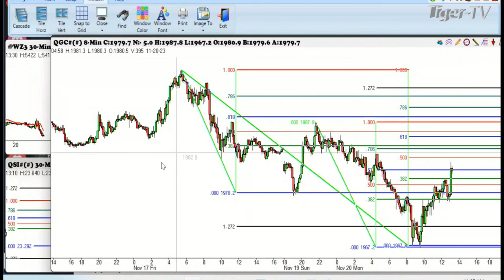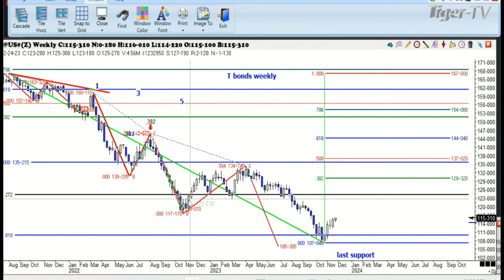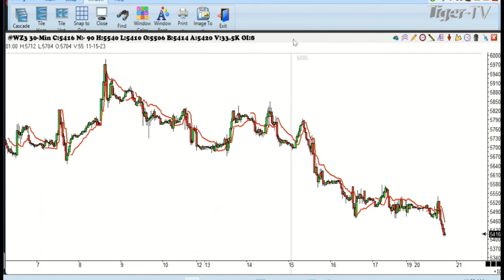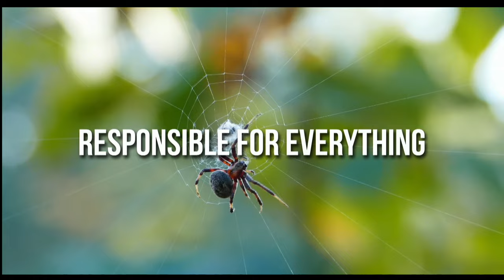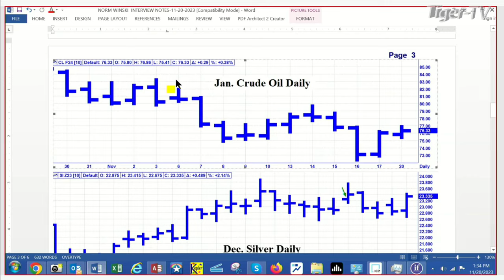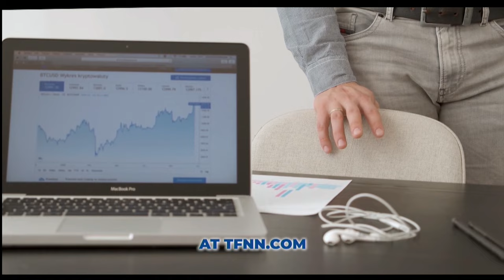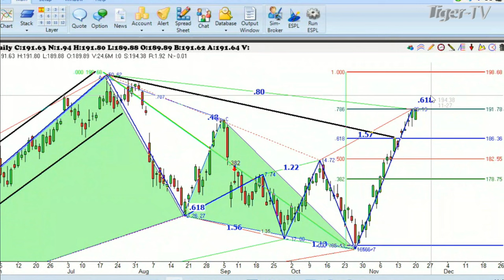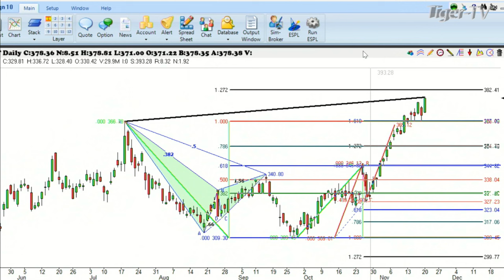November 20th, Trade What You See with Larry Pesavento on TFNN - 2023